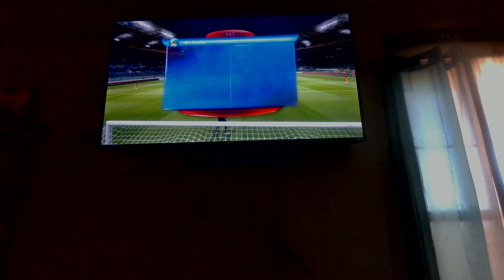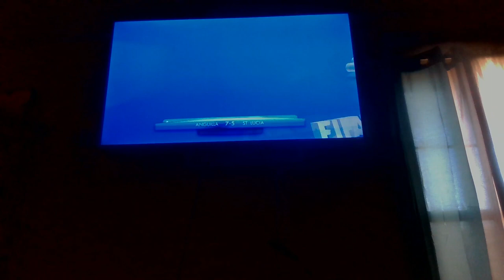MARCH MADNESS 2022 ELITE EIGHT - ANGUILLA VS ST LUCIA